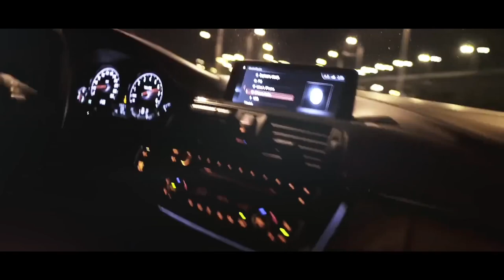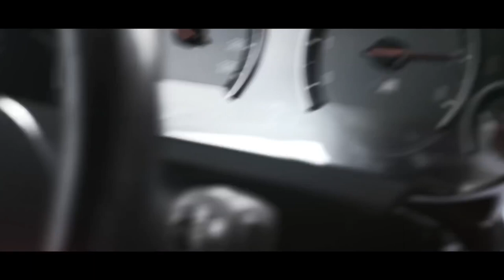Yeat & Playboy Carti - VVV [Car Edit]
Heeeeeeeeessssssss backkkkkkkkkk

Lyrics:

Intro: Yeat & Playboi Carti]
Yeah, I came with a blick, I just brought the fire
(Senk, pop it up)
I can't fuck with none of these lames, they a fuckin' lie
(Sonic boom)
Blatt, bih', blatt, hold up

[Chorus: Playboi Carti]
Racks, I got racks (Yeah)
Money in my pants make me sag (Yeah)
My bitch on my dick, she got me mad (Yeah)
I pull Glock 9s and I blast (Blatt, blast, hol' up)

I got Black Flag on my ass, hol' up (Black Flag)
Shawty wanna fuck on Carti 'cause he got cash (He got cash)
I got Chrome Hearts (I got Chrome Heart)
I got die hards (I got die hard)
I got bad bitches (I got bad), they in College Park (They in College)
I'm on the Southside (I'm on the South), I got a Glock 9 (I got a Glock 9)
And it's 29, blatt, blatt, hol' up (Bitch, slatt, yeah)
Fuck your side, hold up (Fuck your side)
Nigga, we talking 'bout cash, young nigga got monеy
Nigga, we talking 'bout bags, keep popping bags now (Two bags, yeah)
I'm on the block with thе gats and I'm gon' tax now
I'm on the block with the Glock and I'm gon' whack now (Blatt, yeah)
AP watch, it's two-tone (Two, two, AP)
Gon' fuck that bitch, riding home, yeah (Fuck that bih', riding home)
I'm on the block, I'm in the zone (I'm on the block, I'm in the zone)
Don't get me out my zone (Don't get me out my zone)
Get me out my zone (Bad bitch)
Bad bitch, yeah, she tryna get flown (Bleh, check it out)
Bad bitches tryna rock VLONE (Yeah, check it out)
Yeah, R.I.P. X, nigga
Tatted on my chest, nigga
Butterfly doors on the Vette, nigga

[Verse 2: Yeat]
I can't fuck with none of these lames, they a fuckin' lie (Rah)
Bitch, you know this get insane, you could fuckin' die (Yeah, yeah)
I just pulled up in a Bentley, it got frog eyes (Yeah, woo, yeah)
I'm a fire guy, walked inside the building with some grease (Yeah), I'm serving Five Guys (Woo)
You don't got no racks, don't got no bags, you can't even fuck with us, ah (Woo)
You ain't got your swag, you ain't got no bags, you can't even fuck with us, ah (Yeah, broke)
They some haters, they ain't fuckin' with the mob, ah (No)
Bitch, you broke, that ain't with me, that's not my job (Nah)
All my money do a jump, it do a jog, ah (Luh jog)
Make him pull up with the blick, yeah, we gon' stretch him (Bah-bah-bah)
All my pockets overloaded, it's overwhelming, ah (Ah)
How you know 'bout all this shit? Man, you a fuckin' spy (Rah)
We got mob ties, baby got a felon (Bah, bah, bah, bah)
Fuckin' on your thot, she suckin' dick, she bring the mail in (Go)
Bitch, I get the head, I get her melon
Ridin' 'round the city like a demon, like a villain
Bitch, I take these Percocets all day, I ain't got no feeling (Phew)
Ridin' in a double-R Tonka, baby, stars in the ceiling (Woo)
Ooh, yeah, hey (Hey), walkin' in the building, I'ma gon' pull it up (Woo)
We been up all day, I'm off Adderall (Okay)
I just pulled up in a Lamb', no, I'm not your friend (Fuck 'em)
Fuckin' on your thot, fuckin' on your friend (Huh, fuck 'em)
I can't fuck with nobody, that's not my best friend (That not my friend)
I just bought a brand new chain, a brand new necklace, yeah
Ridin' in a Bentley, ridin' in a tank
I can't fuck with nobody, I'm sellin' stain (Stain)
I just took a Percocet, I took a crank, I'm insane
Yeah, I came with a blick, I just brought the fire (Bah)

These bitches fuck me 'cause they know I'm with Cudi (Buddy)
I'm smokin' dope like I'm Kid Cudi (Blatt, Cudi)
I fucked your bitch and I might fuck her buddy, hol' up (Buddy)

[Chorus: Playboi Carti]
Uh, yeah